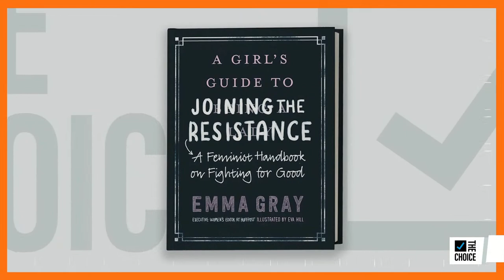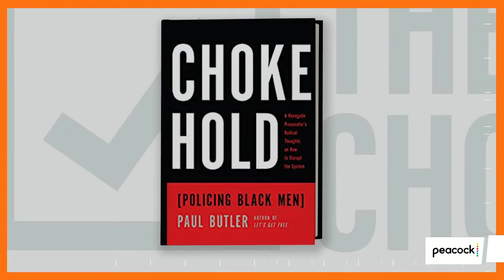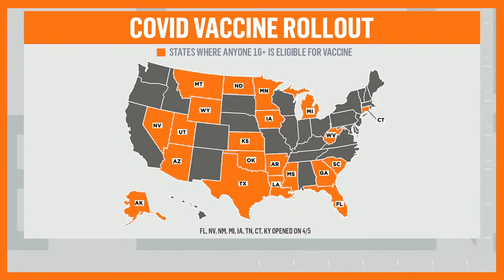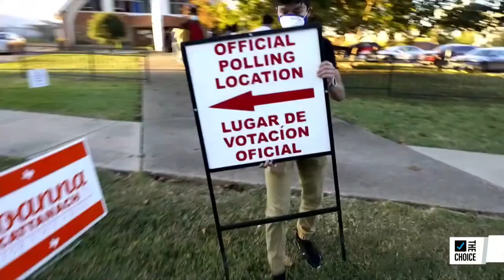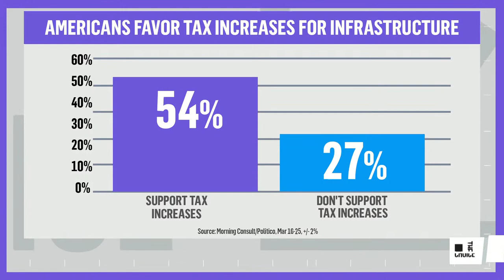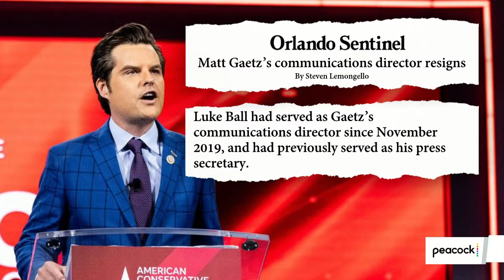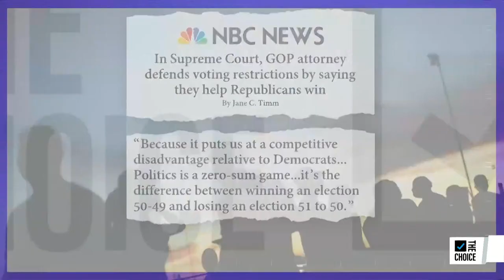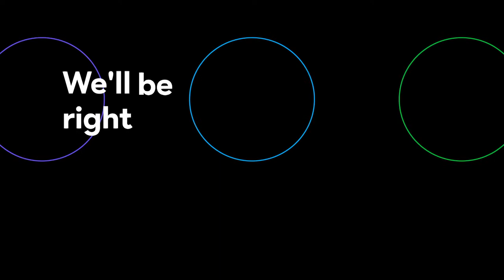Zerlina, and The Mehdi Hasan Show | Live | The Choice on Peacock